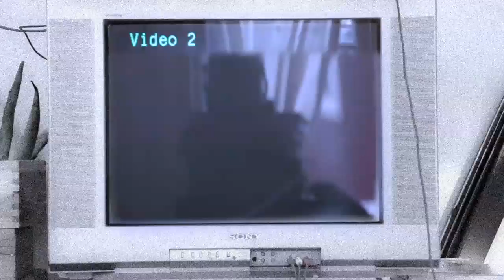Das Racist - Amazing ft. Lakutis (Official Video)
! RELAX 9.13.11

amazing//das racist//sit down man//
Video by Weird Days & House Plants